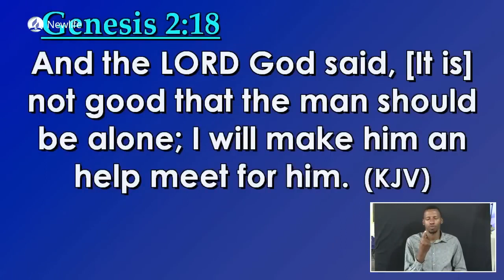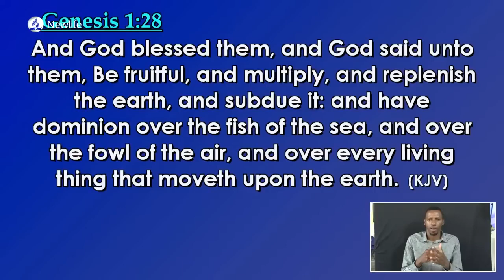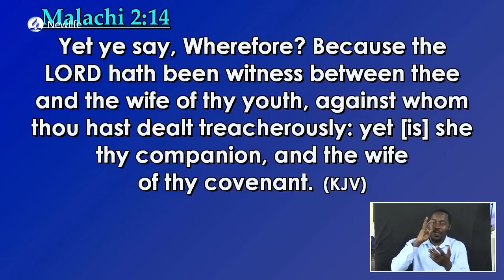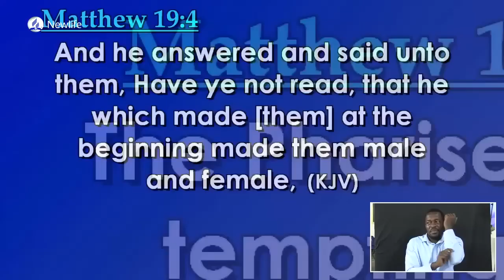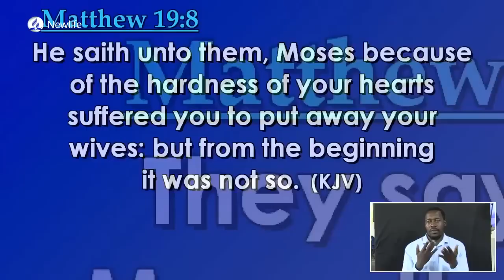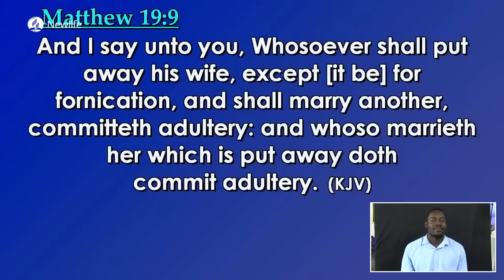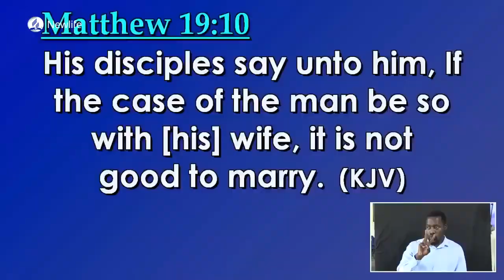Pr. Elizabeth Mokoro`s Presentation || Learning from Lamech: Lessons for Christian Living.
Today, we're diving into the story of Lamech from the Bible and exploring the valuable lessons that Christians can learn from his life.

1. Understanding Lamech's Background: Lamech was a descendant of Cain, known for his act of murder against his brother Abel. Despite coming from a lineage marred by sin and violence, Lamech's story offers insights into human nature and the consequences of unchecked emotions and actions.

2. Lesson 1: Consequences of Uncontrolled Anger: One of the primary lessons we can learn from Lamech is the destructive power of uncontrolled anger. In Genesis 4:23-24, Lamech boasts about killing a man for wounding him and declares that his vengeance is seventy-sevenfold. This extreme reaction reflects the dangers of letting anger and resentment rule our hearts, leading to further violence and harm.

3. Lesson 2: Seeking God's Mercy and Forgiveness: Despite his flaws, Lamech's story also reminds us of the importance of seeking God's mercy and forgiveness. As Christians, we are called to acknowledge our sins, repent, and turn to God for forgiveness and redemption. Lamech's example serves as a cautionary tale but also points to the hope of God's grace and forgiveness for those who seek it sincerely.

4. Lesson 3: Choosing Righteousness and Integrity: While Lamech's actions were marked by violence, Christians can learn the importance of choosing righteousness and integrity in their lives. We are called to walk in God's ways, practicing love, justice, and mercy towards others. Lamech's story contrasts the path of violence with the path of righteousness, encouraging us to choose the latter and strive for moral uprightness in all circumstances.

5. Lesson 4: Grappling with Human Imperfection: Lamech's story also highlights the reality of human imperfection and the struggles we face in navigating life's challenges. As Christians, we acknowledge that we are not perfect but are called to continually seek growth, transformation, and reliance on God's strength to overcome our weaknesses and temptations.

6. Lesson 5: Embracing God's Redemptive Plan: Ultimately, Lamech's story is a part of God's larger redemptive plan for humanity. Through Jesus Christ, we find the ultimate example of forgiveness, redemption, and restoration. As Christians, we are called to embrace God's redemptive work in our lives and extend grace and forgiveness to others, reflecting the love and mercy of our Savior.

Join us in reflecting on these valuable lessons from Lamech's story and how they resonate with our Christian faith.

Feedback: FKN NETWORK values your input! Leave a comment or reach out with suggestions for future topics.
Embark on a journey of discovery with FKN NETWORK. Let's learn, grow, and explore together!